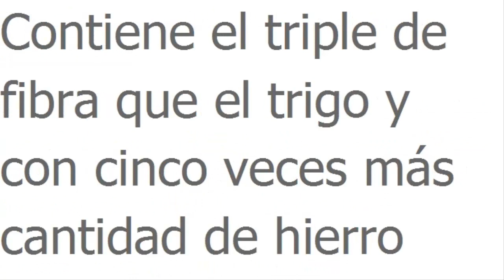desayuno energético para bajar de peso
Todo lo que muestro en mis videos lo e probado YO misma para ver los resultados y ver que efectivamente si  funciona
"NO  TODOS TENEMOS EL MISMO ORGANISMO POR ESO EN ALGUNAS PERSONAS LOS RESULTADOS SON MAS RAPIDOS Y EN OTRAS UN POCO LENTO"  pero les garantizo que si FUNCIONA.